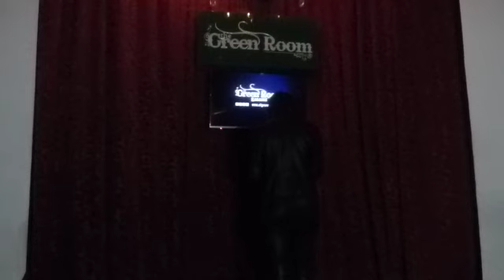Milec - Gala 4 - KAraoke World Championships - PANAMA - Rumbo a Singapur 2015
Este vídeo es sobre Milec - Gala 4 - KAraoke World Championships - PANAMA - Rumbo a Singapur 2015